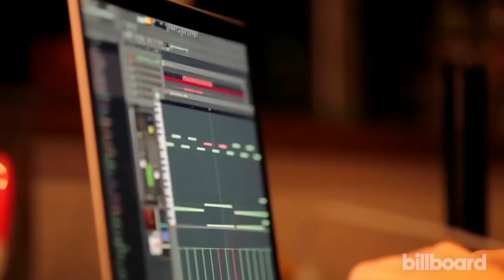Avicii In Memoriam: (1989-2018) R.I.P. by BillBoard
Swedish DJ Avicii, real name Tim Bergling, died at age 28 on Friday, April 20.